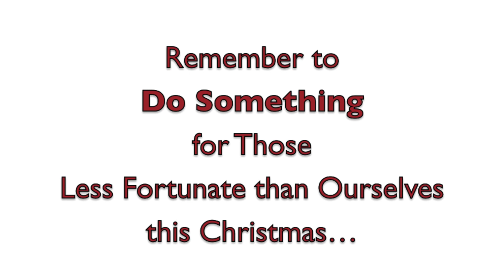Do They Know it's Christmas - cover by 15yr old Straalen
Merry Christmas to YOU! And please remember to help someone less fortunate this Christmas!